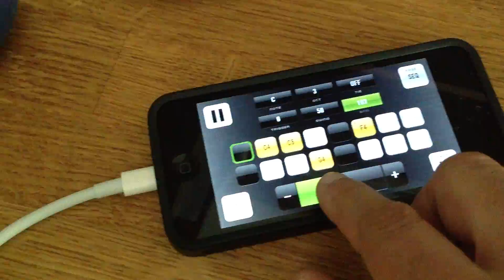bleep!BOX to Andromeda to Nebulophone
Showing tempo control over infrared